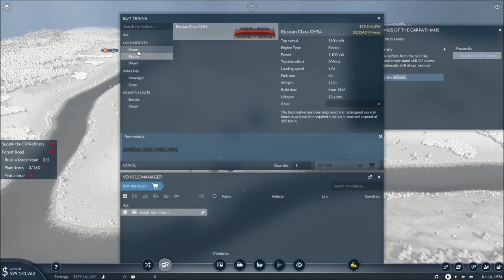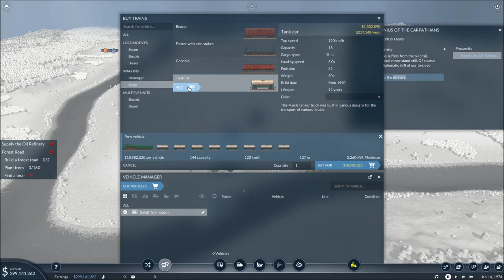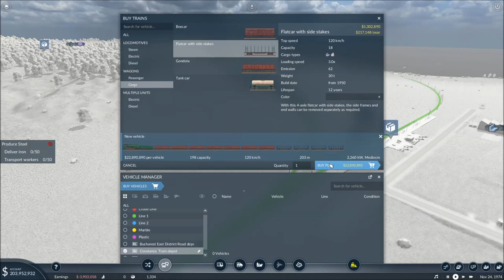Chapter 3 - Mission 14 | Part 1 Genius of the Carpathians | Transport Fever 2 Campaign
My Other Playlists - This is where I put all episode one videos and first looks. Great playlist to see all the things I have recorded. Thanks for the comments ahead of time. They are very much appreciated.

My Gear and a link to get it
Microphone Blue Yeti
Keyboard and Mouse
Racing Wheel - Logitech G920 (PC/XBOX)
G29 has Extra Buttons (PC/PS4)

Support Monte Plays Games with a one time donation. Really appreciated.